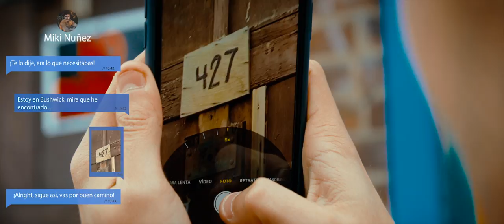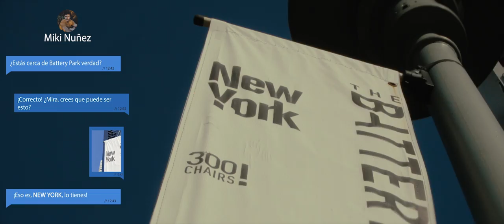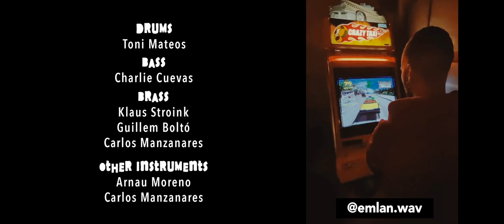EMLAN feat. Miki Núñez - Tira de la manta (Videoclip Oficial)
(Letra) Tira de la manta

El secreto de unos pocos,
quedará entre nosotros.
Guárdalo bien!
GUÁRDALO BIEN!

Están locos, los que eligen,
no son todos infelices.
Piénsalo bien!
PIÉNSALO BIEN!

Puede ser que haya algo más:

Para vivir sin un cielo gris,
para ver el arco iris,
solo hace falta, solo hace falta,
que te levantes, que tires de la manta.
Para vivir con un cielo azul,
para tener un poco de luz,
solo recuerda, solo recuerda,
tu propio jefe eres tu!

Cada vida, con cada huida,
cada día una nueva cima,
cada uno con su mentira,
cada una con su movida.

Debes ir al norte, para perderte,
para lucharte, para encontrarte,
para tener, (¿que?)
un poquito de consciencia, (¡aah!)
que te haga volver a ser.

Se trata de ser libre, en un mundo que oprime,
sin esperar a nadie, eres tu quien decides.
De que manera vives, y como lo consigues,
de que manera sueñas y que sueño persigues.